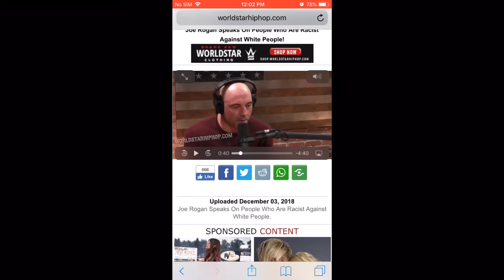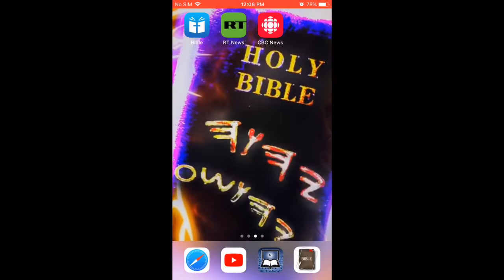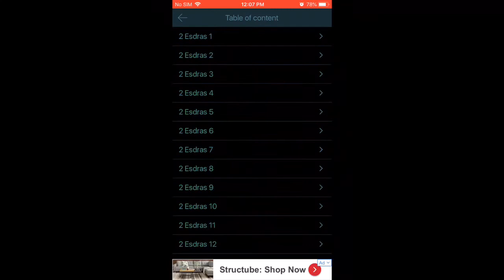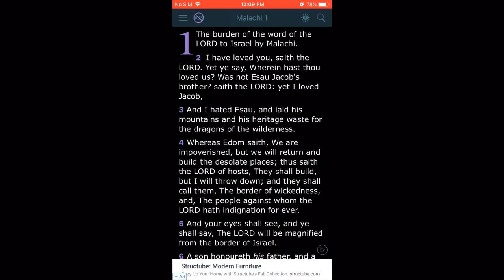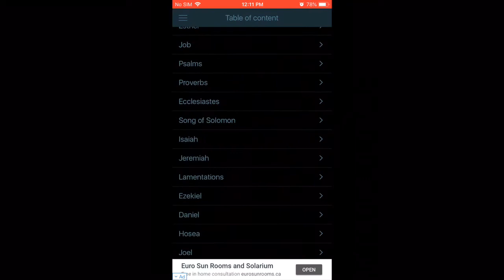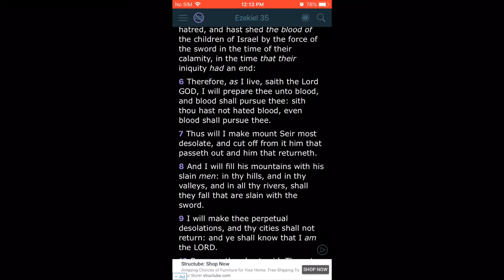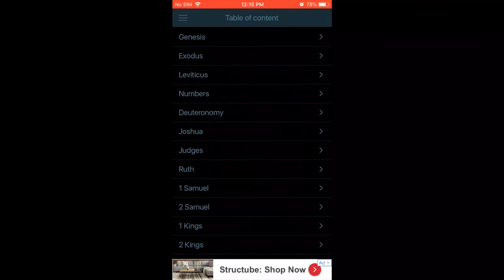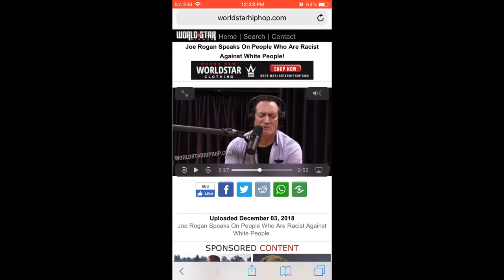Re:Joe rogan speaks on people who are racist to white people